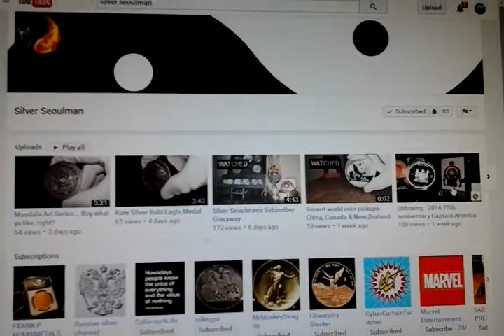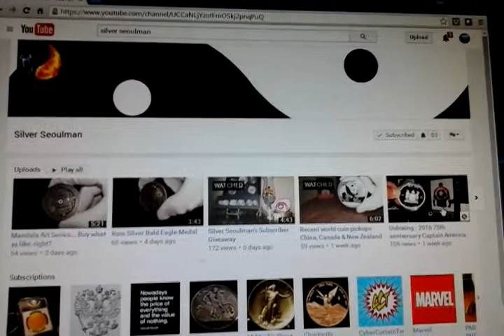Silver Seoulman: here's your shout out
Oi! I shouldn't have procrastinated for your shout out video. But, here goes.